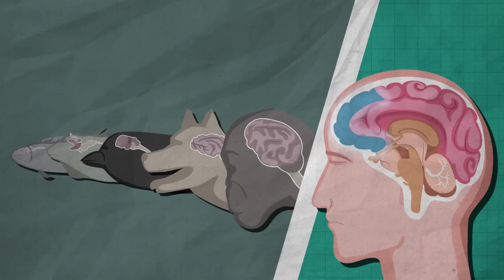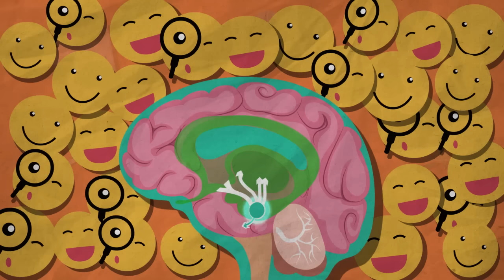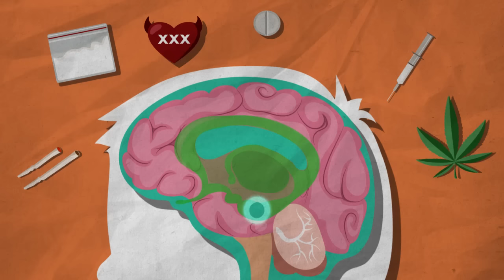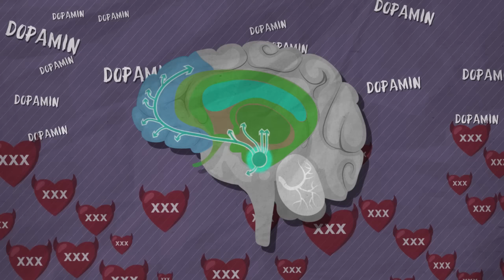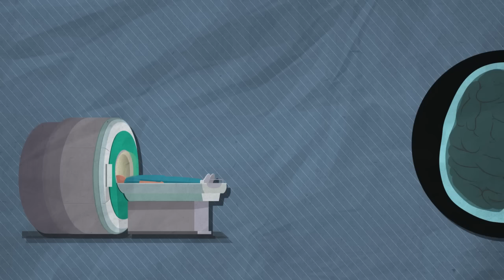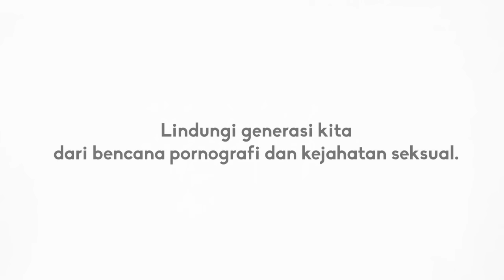Bahaya Pornografi : Merusak Otak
Pre Frontal Cortex (PFC) adalah bagian otak manusia paling istimewa, pembeda antara perilaku manusia dengan binatang. Sayangnya PFC rentan rusak, dan rusaknya PFC dapat berakibat perubahan tingkah laku manusia. Pornografi merupakan penyebab paling merusak PFC. Efek candu pornografi sama dengan efek candu NAPZA. Oleh karena itu, pornografi adalah Narkolema, Narkoba Lewat Mata.

Video ini merupakan persembahan dari Kementrian Sosial RI bekerja sama dengan Kita dan Buah Hati Fondation, pakar psikologi Elly Risman, dan gerakan SEMAI2045. Diharapkan video ini bisa membantu masyarakat memahami tentang bahaya pornografi dan bagaimana proses kerusakan otak akibat pornografi.

Sebarkan! Selamatkan generasi kita dari ancaman pornografi dan bencana kekerasa seksual.

Download aplikasi Pomertak untuk akses video secara offline dan mengakses materi teks di